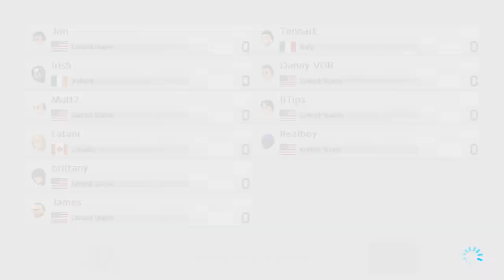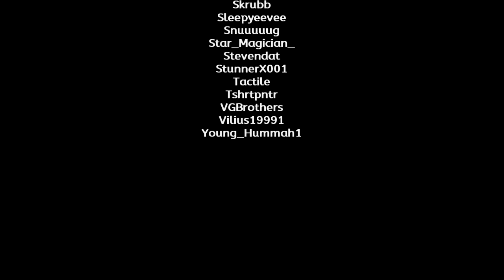Mario Kart 8 Deluxe -- Part 165: Circuit Special Tour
Streamed on Apr. 22, 2022

This theme involves the use of the Circuit Special kart, racing on the game's current circuit and stadium tracks! Enjoy!

Timestamps for this video:
00:00 | Intro
00:52 | Race 1
03:26 | Race 2
06:55 | Race 3
10:28 | Race 4
13:48 | Race 5
16:47 | Race 6
20:24 | Race 7
23:58 | Race 8
26:50 | Final Results & Special Thanks